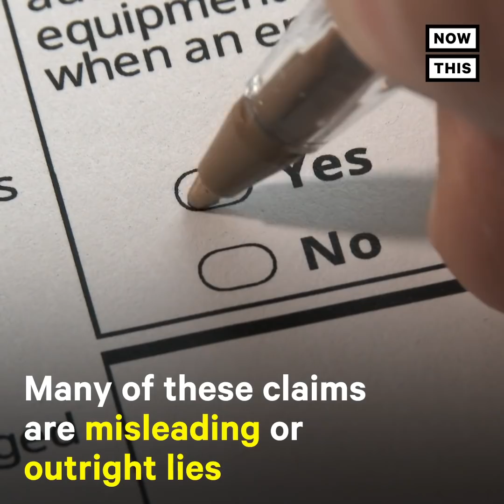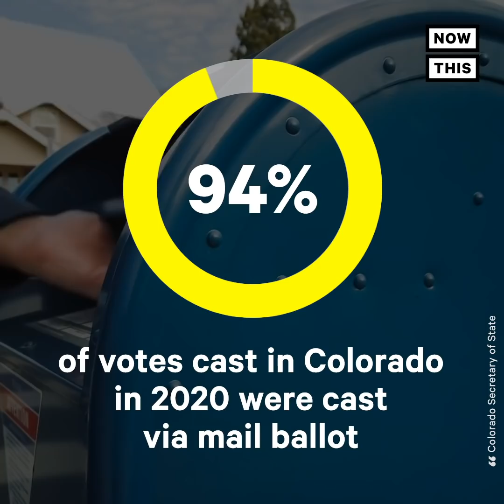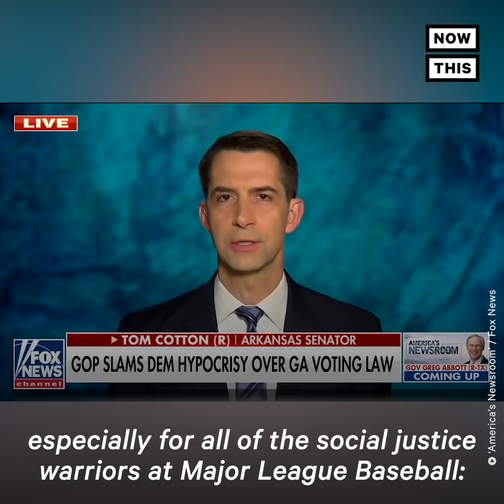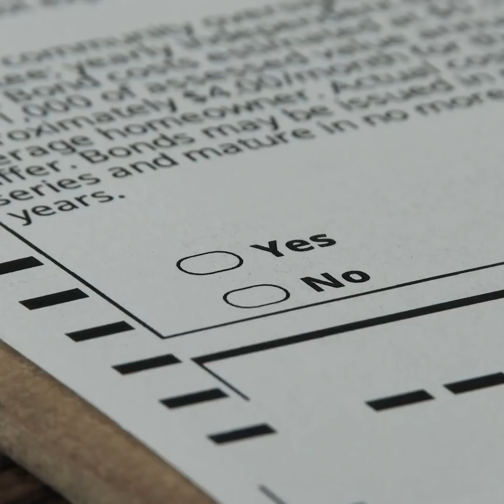GOP's False Comparisons on Voting Laws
Despite false claims from GOP lawmakers, Colorado and Georgia’s voting laws aren’t the same — here are the facts.